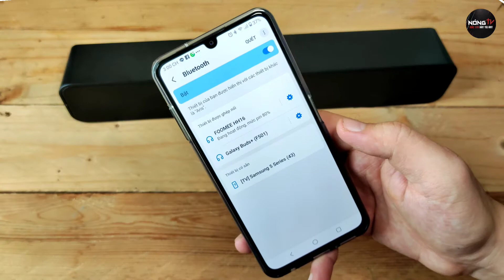Trên tay loa Foomee HH16 được tặng kèm khi mua Vivo Y72 5G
Link mua Vivo Y72 5G